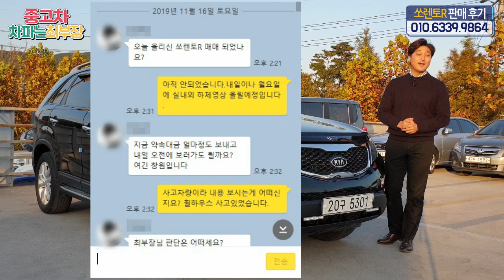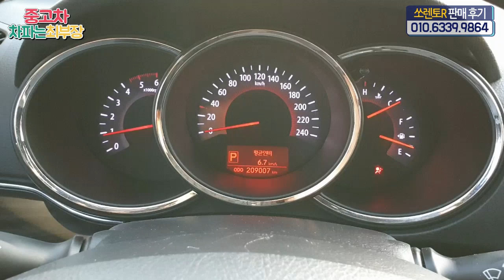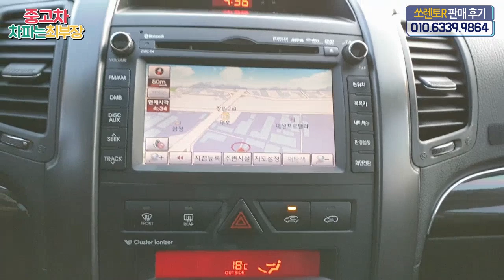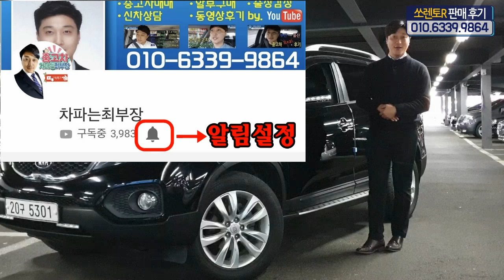[중고차] 휠하우스 사고 쏘렌토R 판매후기 - 놀랄만한 관리상태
이번에 영상을 준비하는 과정에서 관리상태가 좋았지만 사고가 있는 쏘렌토R중고차의 판매후기 영상을 찍게 되었습니다. 전 차주분의 관리상태가 놀라울 정도로 잘 되어 있었고, 어느 매물보다 좋았던 차량입니다. 시세보다 저렴하게 판매한 이번 쏘렌토R의 후기영상입니다.